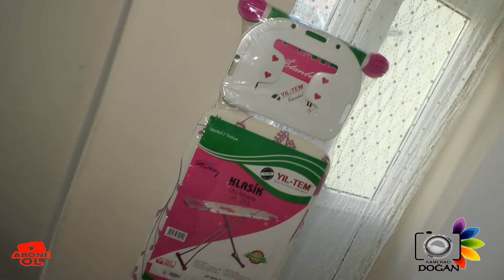POLAT & ÇİÇEK ÇEYİZ ÇEKİMİ KAMERACI DOĞAN 0536 397 60 27